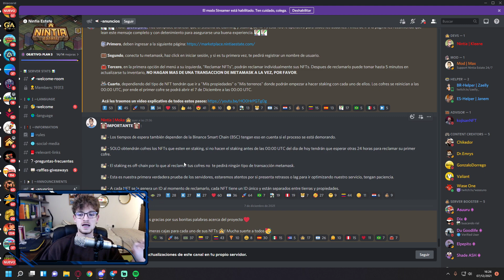CONSIGUE RECOMPENSAS GRATIS CON TUS NFT | Stacking de Nintia Estate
CONSIGUE RECOMPENSAS GRATIS CON TUS NFT DE NINTIA ESTATE